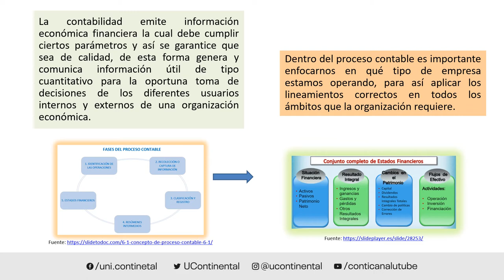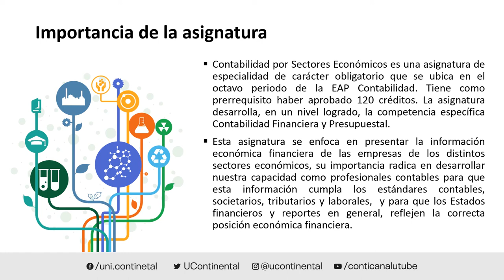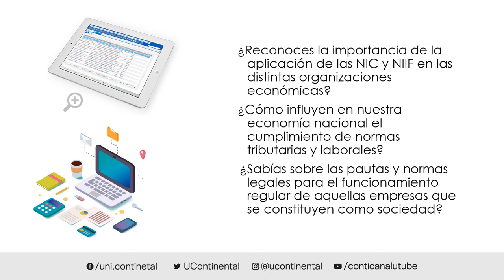Presentación de la asignatura: Contabilidad por Sectores Económicos